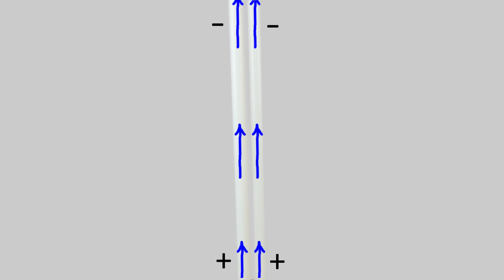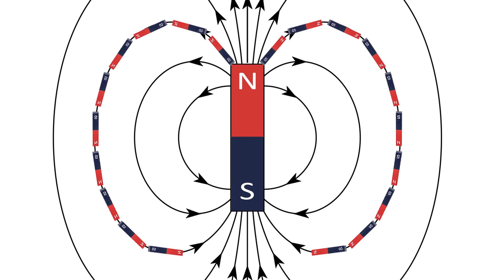Explicación del Experimento de Ampere.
En el episodio anterior mostrábamos el experimento de Ampere. En este episodio explicamos dicho experimento, ¿Por qué dos corrientes que circulan por conductores paralelos hacen que éstos se atraigan o repelan según circulen en el mismo o diferentes sentidos respectivamente?